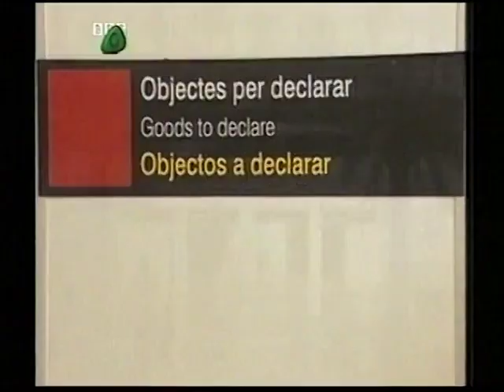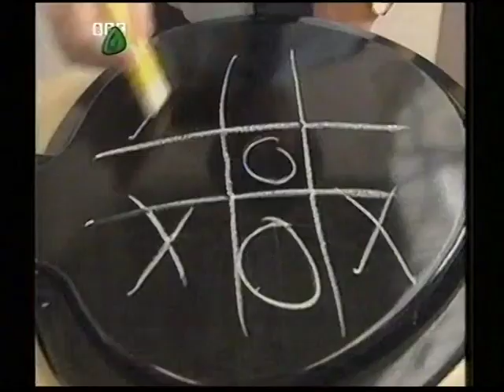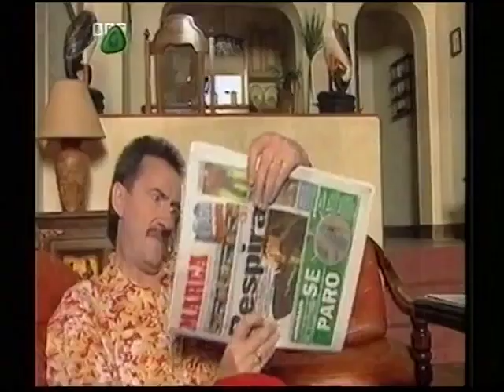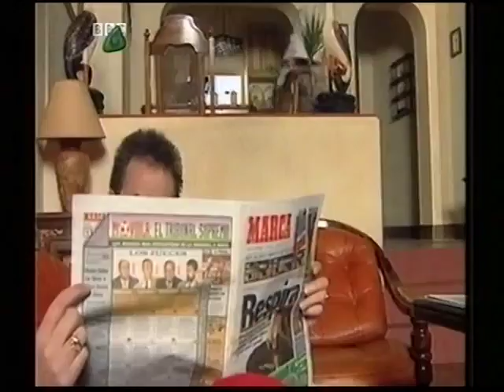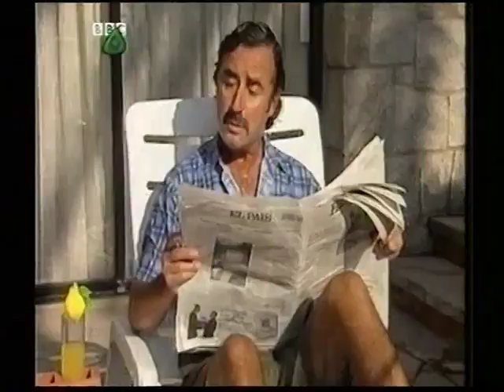ChuckleVision 8x13 Costa Lotta